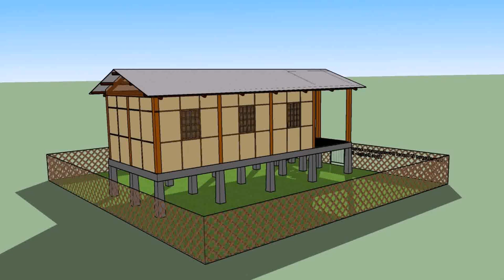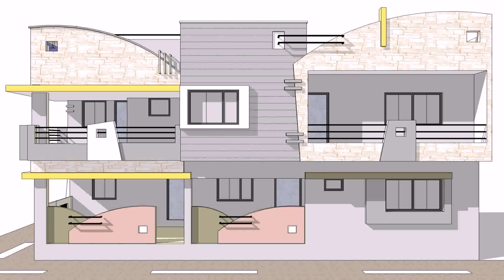Home Design Of Assam (see description) (see description)